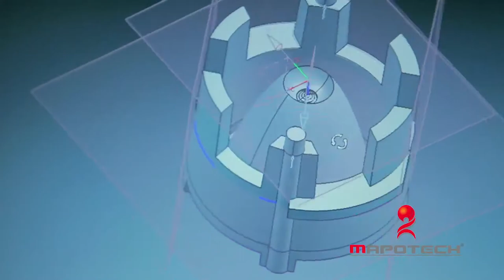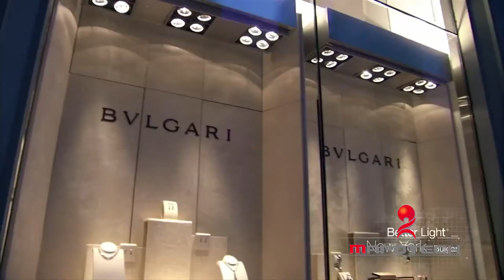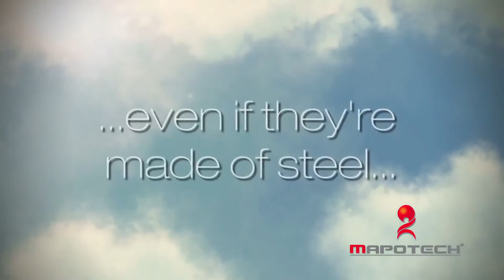iGuzzini Metalco Movies